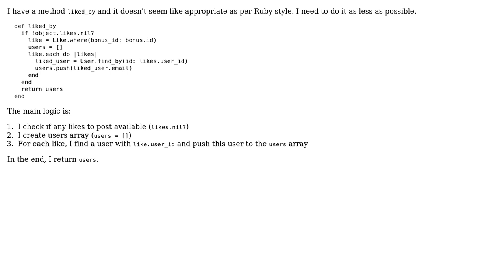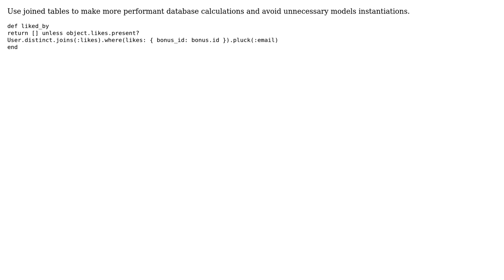Code Review: Finding users who liked a post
With thanks & praise to God, and with thanks to the many people who have made this project possible! | Content (except music & images) licensed under CC BY-SA | Music | Images & others | With thanks to user mikdiet user Jamal user Damir Nurgaliev and the Stack Exchange Network Trademarks are property of their respective owners. You are responsible for your own actions.